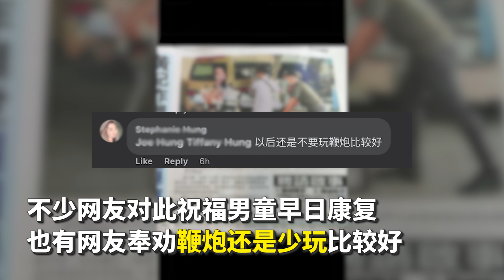元宵烟火四射被炸伤 妈妈心疼男童冷静不哭闹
大马男童在元宵节玩鞭炮，不小心炸伤自己，导致脸部和身体多处受伤……